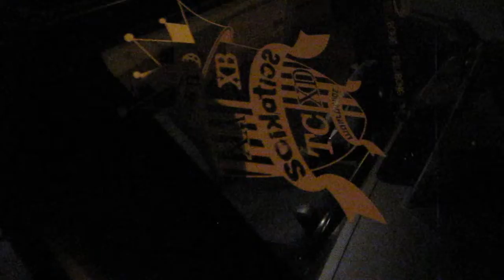Scikotics Meet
This is the New Orange County /San Diego Chapter in California. Our first Meet we are small right now but hopefully we grow into a big loving family.  Woot!